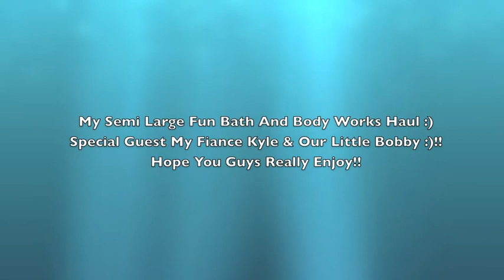Bath And Body Works Haul :)!!!